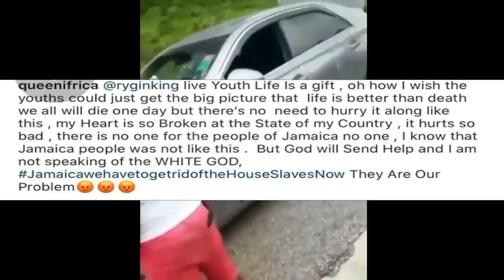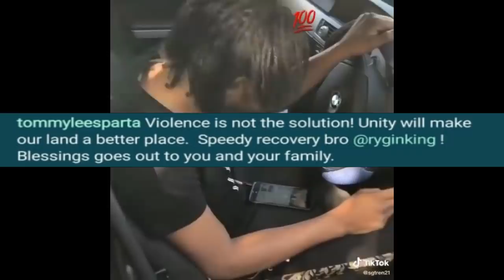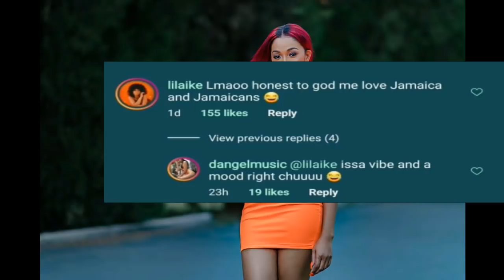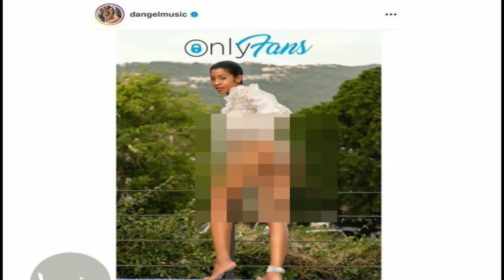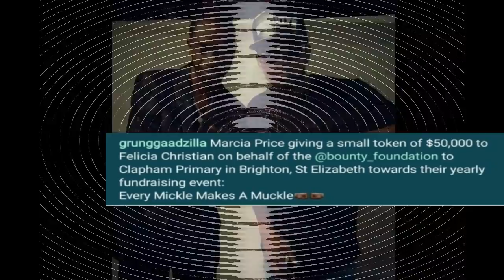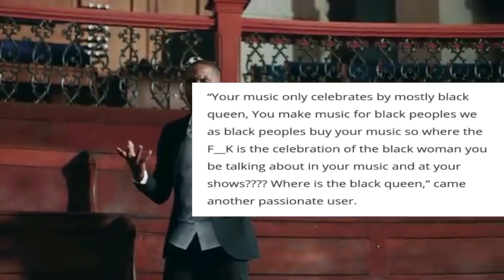RYGIN KING TRANSFERRED T0 AN0THER H0SP!TAL + BOUNTY K!LLER DONATES 50K + DEXTA DAPS B@SHED & D ANGEL